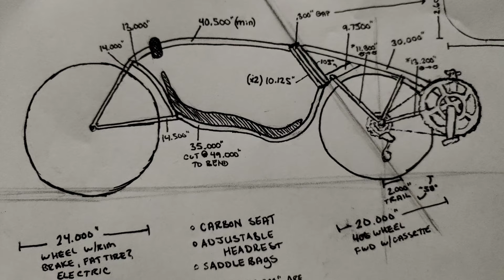Recumbent Bike Build, Episode 2024-01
Link to Hub Motor

Link to Tube BENDER (not roller)

Link to Angle Grinder Backing Pad

Link to Conditioning Pads

Link to 40 Grit Grinding Discs

Tube ROLLER  can be found in store at Harbor Frieght